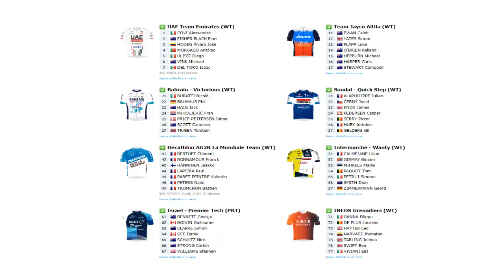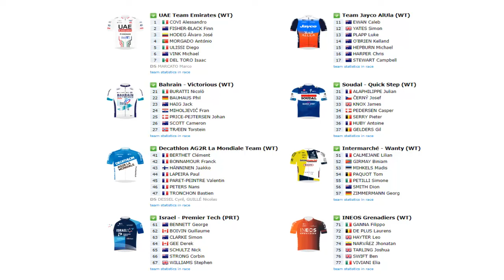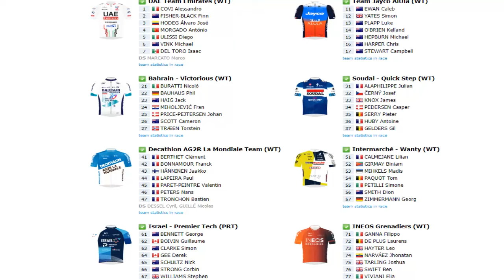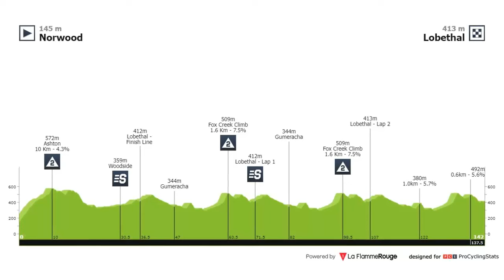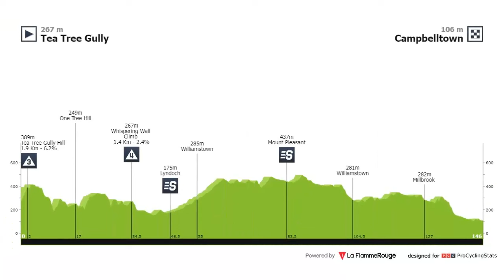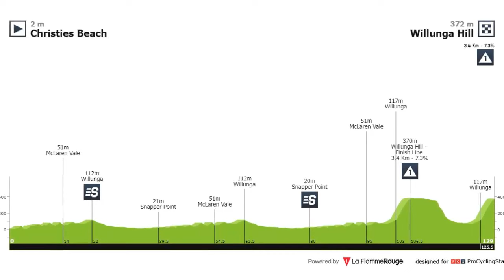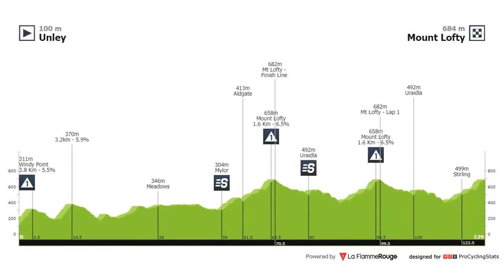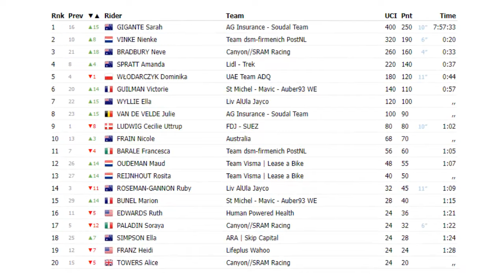Tour Down Under 2024 Emoción en Australia Con el Ciclista Colombiano Alvaro Jodeg.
Arranca la Santos Tour Down Under 2024 Emoción en Australia Con el Ciclista Colombiano Alvaro Jodeg.
Únete a Nestor mientras nos sumergimos en la emocionante temporada 2024 del Tour Down Under, la prestigiosa carrera por etapas en Australia. Descubre los equipos destacados, los perfiles de las etapas y las expectativas para este evento lleno de emoción y velocidad. ¡No te pierdas ni un detalle de este emocionante inicio de la temporada de ciclismo!
Arranca la Temporada 2024 Tour Down Under en Australia - Equipos y Perfiles de Etapas
Conoce a los Velocistas Destacados Tour Down Under 2024 - Equipos y Carreras
Emoción en Australia: Presentación de Equipos y Desafíos en el Tour Down Under 2024
Tour Down Under: Álvaro H, Sprinters y Escaladores en la Temporada de Ciclismo 2024

Nesya Ciclismo
estos son los Latinoamericanos presentes en el Tour Down Under Santos Tour Down Under 2024 Con Alvaro Jodeg